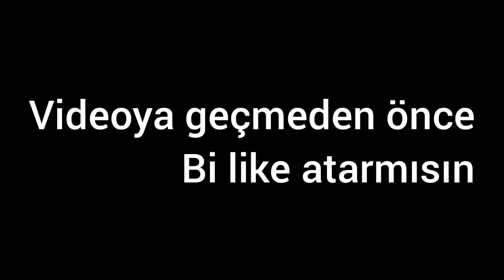GENCE BEY VS DÜNDAR BEY